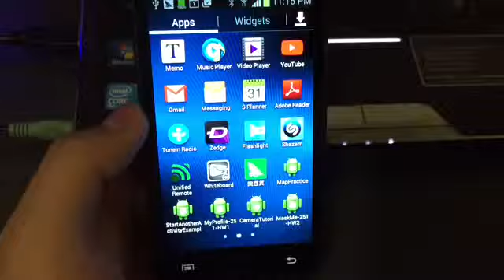Profile Picture Selection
ECE 251 Mobile Embedded System-HW1:

In this assignment, the following was practiced:
Android Studio setup;
Basic Android application process;
Intent;
Starting another activity;
Listview, custom adapter.